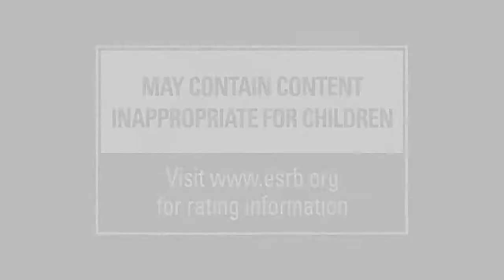Get Packet, Trailer officiel, exclu Stadia